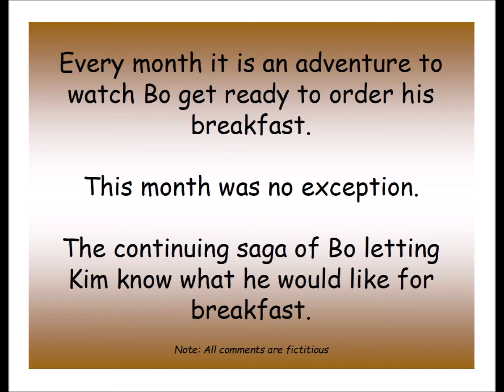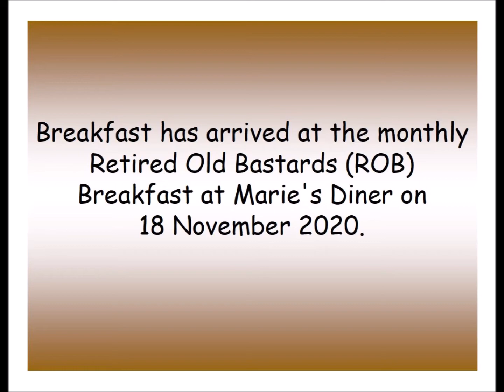18 Nov 2020 ROB Breakfast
A group friends gather every month to see how everyone is doing and to talk over old times.  We enjoy each others company and have a good breakfast.